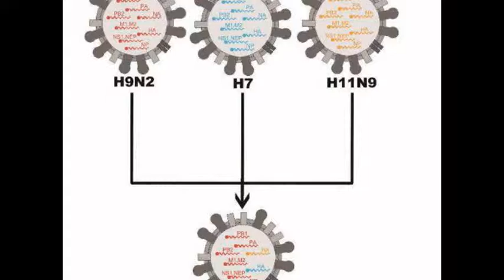Kill the jittery H7N9 virus chicken with tear， whose fault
Nowadays, with jittery H7N9 virus spreading in China，Great sense of panic over the Chinese people, until April 15, 2013, China officially reported H7N9 infection were 61 cases, 13 cases of death, in order to avoid contacting with infected chickens, farmers crazy kill chickens, people do not eat chicken any more，although these are of unwillingness. I don't think killing is the best solution。
Must be some problems in the breeding process , so chicken feeding is closely linked with what they eat, also with the environment temperature and moderate inseparable relationship, probably a lot of farmers on chicken ignore the light, in fact, it is also the important part that make the chicken sick.
As we all know, animal live without light, since Edison invented the light bulb, people don't have to hide in the dark trembled, now the source of light is more and more abundant, about the light industry is also increasing, At present a new industry is emerge as the times require! It is natural and energy-saving LED lighting。
Usually used in cages is conventional blub lamp, which is not only harsh but also consumption, the key it will affect the sleep of chicken, as we all know, not having a good sleep directly affect our health, from years of LED's point of view, using LED floodlight is a good choice！Most of the current domestic use chicken 40W incandescent lamp as light source, low luminous efficiency, high energy consumption, China is greatly impeded by energy-saving emission reduction, incandescent lamp is gradually withdraw from the market, so the incandescent lamp exits the farm lighting field shortly.
A few farming enterprises use 28W energy-saving lamp lighting, color is white, only to the lighting effects. But the phosphor energy-saving lamp contains mercury, mercury lamp body is easily broken, molecular residual is not easy to remove, which will pollute the environment.
Why should we choose LED light rather than ordinary incandescent lamp? First of all，LED light with high brightness COB light source, drived by low voltage and constant current at low voltage ensure the lowest voltage consumption but the maximum light output, is soft and bright light. farmer will no longer worried about the electric charge。Soft light significantly improve the immune function of spleen cells of chicken broilers, and has beneficial effects on the immune response to stress. Moreover, it has waterproof and dustproof  feature, which help farmers prevent lamp from sticking feathers and dust , Above all, The LED light using simple lighting installation, screws, installed firmly, farmers Farmers never spend a lot of time and energy cleaning and installing the lamps.
Shenzhen Lead Opto-Technology Co. Ltd is a professional manufacturer of LED lighting, mainly produce LED High Bay Light, LED Flood Light, LED Panel,LED Ceiling Light etc with OEM&ODM service. As an ISO 9001:2000-certified factory, we can meet the strict standards of CE, ROHS, FCC certificate, these strict producing standards guarantee our products distribute smoothly both in domestic and international markets.